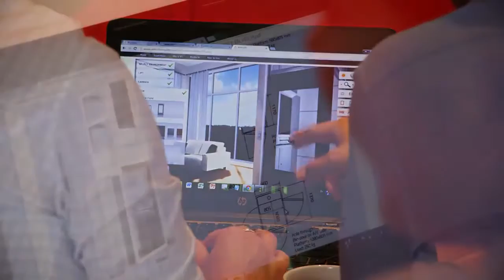Tận Hưởng Cuộc Sống Với Aritco (1)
Trụ sở: Cầu Giấy, Hà Nội, Việt Nam

Phân phối thang máy Châu Âu thương hiệu Aritco nhập khẩu 100% Thụy Điển dành cho biệt thự gia đình, khách sạn, trung tâm mua sắm, trường học, bệnh viện...

5 Dấu Hiệu Cho Biết Bạn Cần Đầu Tư Thang Máy
3 Vấn Đề Lớn Nhất Mà Thang Máy Gia Đình Có Thể Giải Quyết
3 Cách Khiến Ngôi Nhà Của Bạn Tuyệt Hơn Trong Dịp Tết